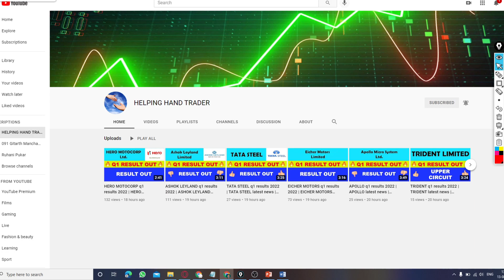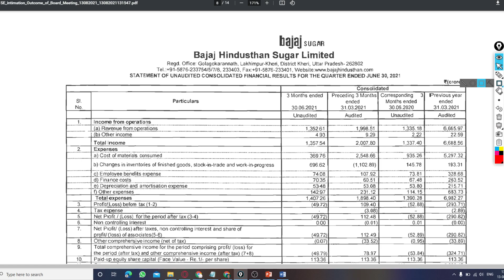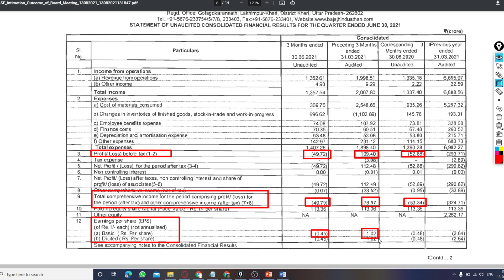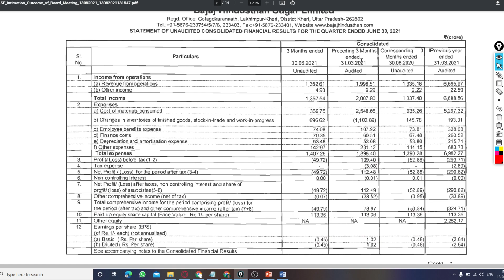BAJAJ HINDUSTHAN SUGAR LIMITED q1 results 2022 | BAJAJ HIND latest news | BAJAJ HIND Share News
BAJAJ HINDUSTHAN SUGAR LIMITED q1 results 2022 | BAJAJ HINDUSTHAN SUGAR LIMITED latest news | BAJAJ HINDUSTHAN SUGAR LIMITED Share News